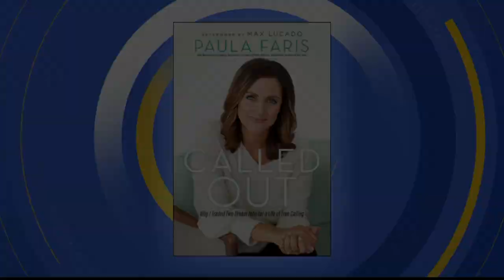Paula Faris reflects in new book on choosing faith, leaving dream job l GMA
Four years after stepping away from co-hosting "The View" and weekend "GMA," ABC News' Paula Faris reflects on the past four years and discusses her new book "Called Out."